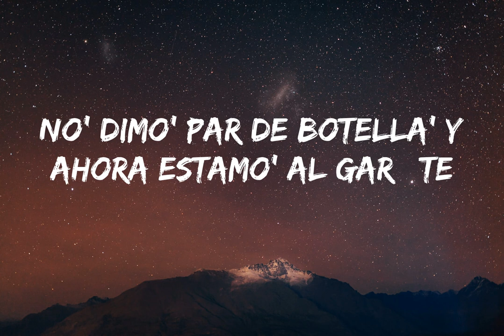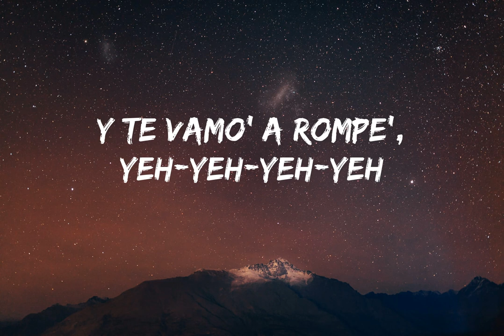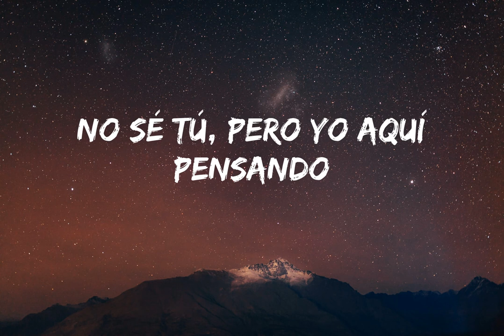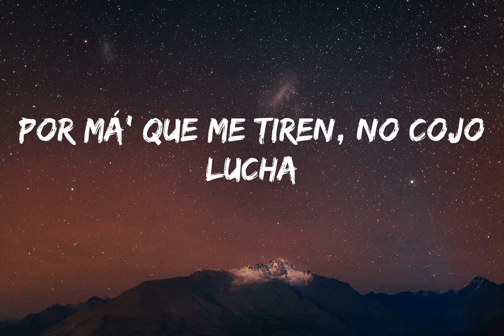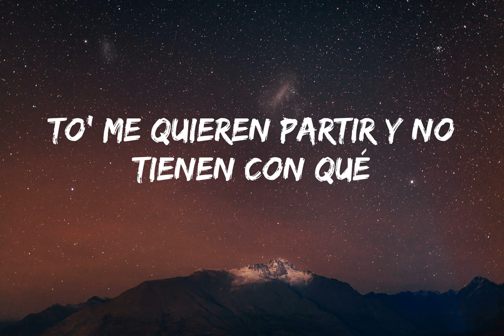KAROL G - BICHOTA (Letra)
Karol G - Bichota Letra / Lyrics

🎵 Karol G - Bichota Lyrics:

[Pre-Coro]

[Coro]

[Verso 1]

No' dimo' un par de botella' y ahora estamo' al garеte

Un commentary fuera 'e lugar y

[Pre-Coro]

[Coro]

[Verso 2]

Pero se rumora por ahí que eres preco'

[Pre-Coro]

[Coro]

Roncan (Perreando)

[Outro]

Papi, papi

Papi, papi